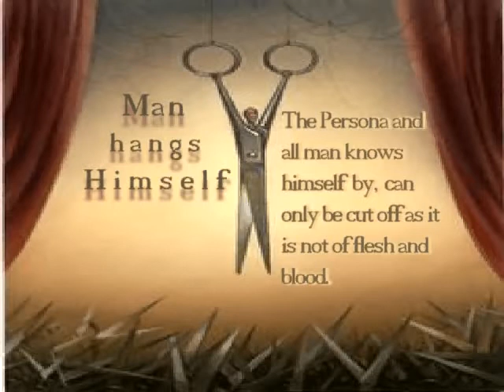The Clone Wars Music Alone